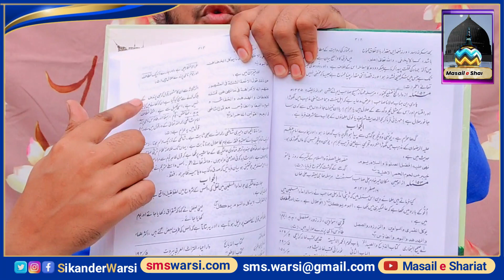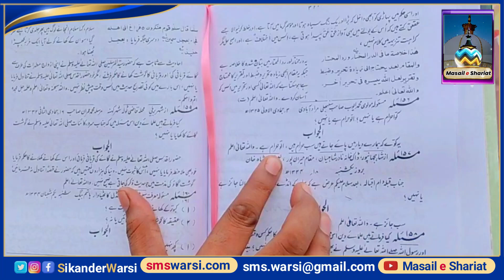deobandi faizan qasmi | fatwa Alahazrat ullu khana halal | sikander warsi about ullu deobandi Jhuth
Our Official Social Media Pages:
Sikander Warsi about Ullu Khana
ullu halal in fatawa razaviya
owl khana jaiz he fatawa razvia me
SMS Warsi about kya Ullu Khana halal hai
Ullu Khana kaisa
deobandi Faizan qasmi ki jahalat
Kya aala Hazrat ne Ullu ko halal likha hai
wahabi ka Aala Hazrat se bughz
deobandi Ullu hai
deobandi ulluma ka Jhuth
deoband ke ulama ka Aala Hazrat se bughz
Aala Hazrat se hasad
Kya Fatawa Razaviya me Ullu Khana halal likha hai
उल्लू खाना कैसा
क्या आला हज़रत ने उल्लू खाना हलाल लिखा है
देवबंदी सच में उल्लू है
الو کھانا کیسا
کیا اعلی حضرت نے الو کھانا حلال لکھا ہے